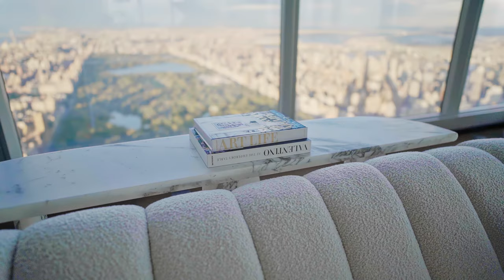Simon Migaj showreel - Architectural visualization and real estate phorography promo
Hello! My name is Simon Migaj and I am an accomplished and experienced 3D artist and photographer with over two decades of industry experience. I possess a deep-seated passion for capturing the essence of the world around me through my lens and compelling digital art. This is a short showreel of some of the work I had the pleasure of creating for various companies, including Recent Spaces, The Boundary, VMI Studio, KPF, Conran & Partners, Foster and Partners, TP Bennett, Rafael Vinoly Architects, Joseph Dirand Architecture, Barratt London, Redrow PLC, Helical PLC, Berkeley Group, Ballymore Group, Canary Wharf Group and many more over the recent years.